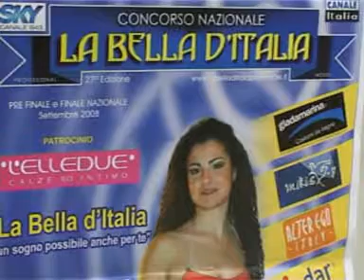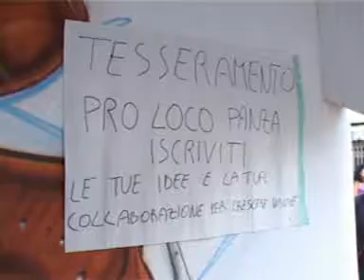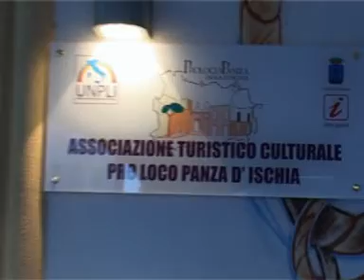Pro Loco Panza d'Ischia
Inaugurazione della sede della Pro Loco Panza d'Ischia.6 luglio 2008.
Interventi di Leonardo Polito (Presidente Pro Loco) e Tommaso Ristoro (vicepresidente Pro Loco)